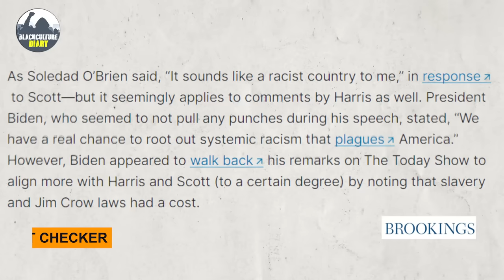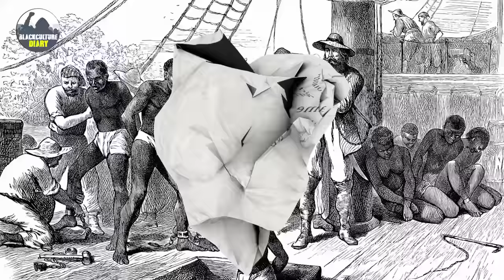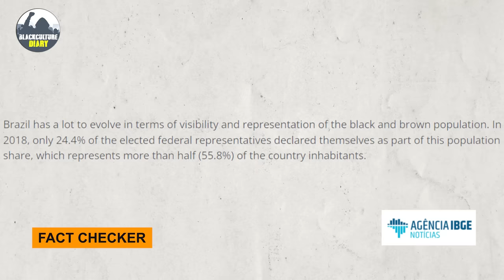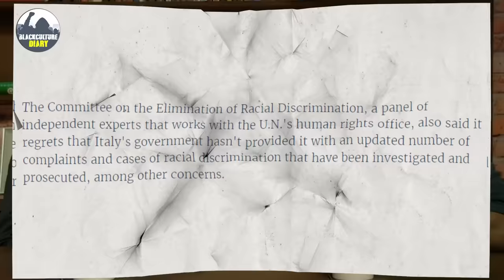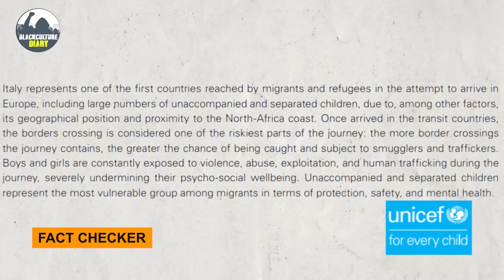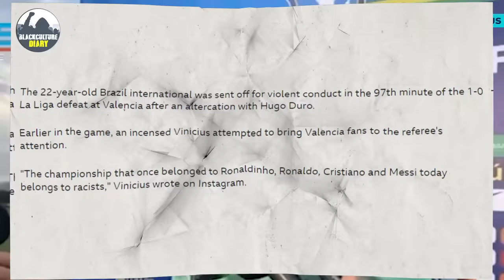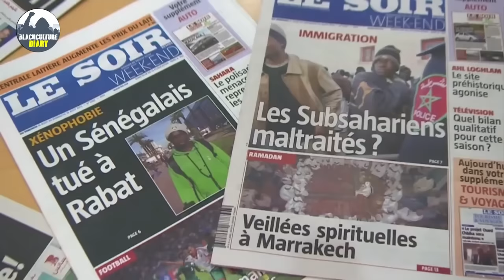Untold 10 Countries Which Black People Should Never Visit Due To This!